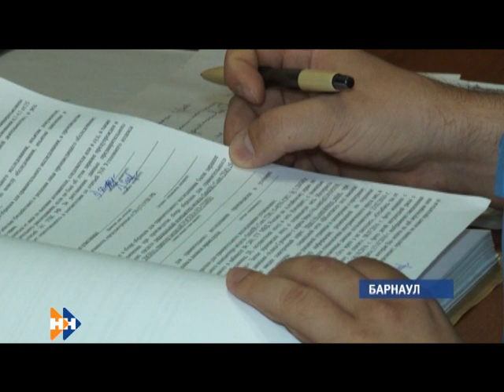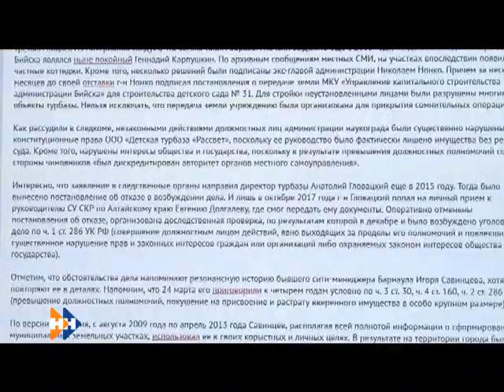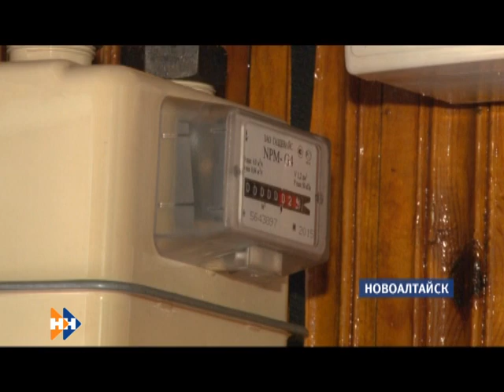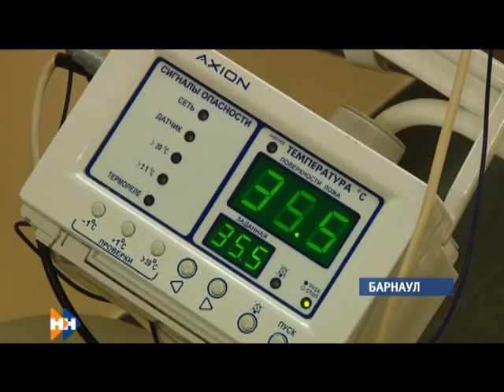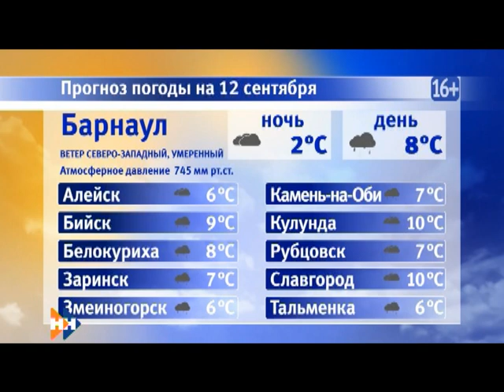Информационная программа «Наши Новости». 11.09.2018. Вечерний выпуск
• Какими будут первые шаги вновь избранного губернатора?
• Кого следователи обвиняют в рейдерском захвате бийского лагеря «Рассвет»?
• Чем удивили адвоката Марии Мотузной свидетели обвинения?